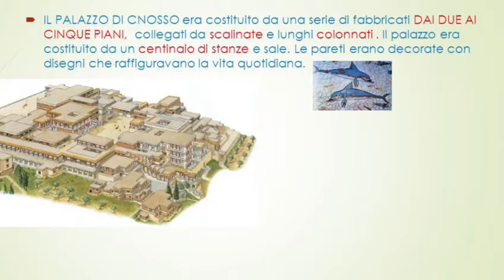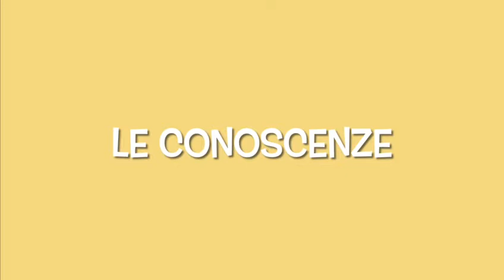La Civiltà Cretese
Storia con la classe quarta.